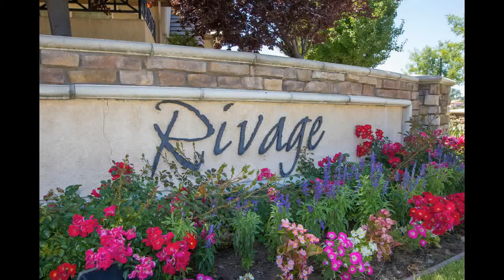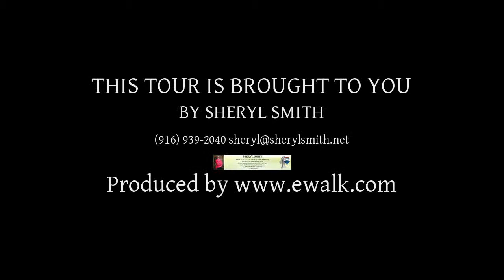103 Cezanne Lane, Folsom CA 95630, USA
103 Cezanne Lane, Folsom CA 95630, USA